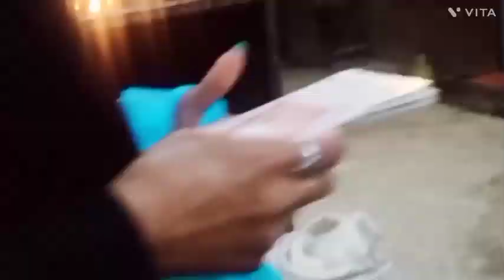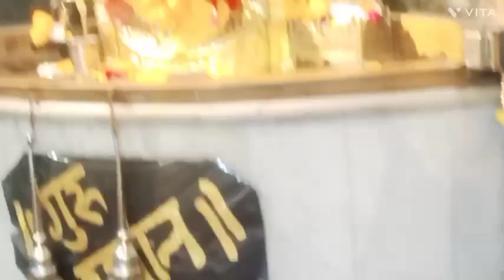बिना प्लानिंग🌹लंगर प्रशाद सेवा😍सुंदर दर्शन साईंबाबा🙏Watch full video🙏